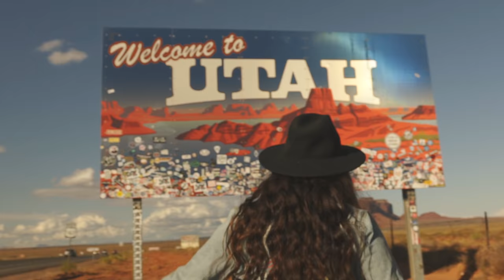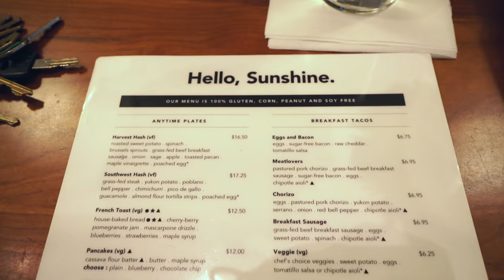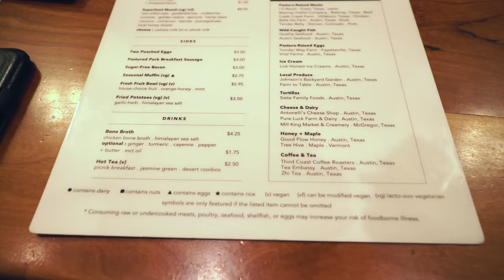Attacked By Bluebonnet Nettles! | (S1.E19)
What's a Texas Bluebonnet adventure without getting caught up in a patch of nettles?! We hope you enjoy this first of a short two part adventure in and around Austin, TX this spring! EXPAND THE BOX FOR MORE AWESOMESAUCE!

Over n’ Out!

↠ Sony A7SII
↠ GoPro Hero 5
↠ Mavic Pro Drone
↠ Go Pro Karma Grip
↠ Tilta Camera Cage
↠ Zeiss Batis 25mm 2.0
↠ Sigma 18-35mm 1.7
↠ Canon 100mm 2.8
↠ Canon 70-200mm 2.8
↠ Variable ND Filter
↠ Black Pro Mist Filter
↠ Manfrotto Tripods
↠ Joby Vlog Tripod
↠ Pelican Case
↠ Trek Pack
↠ Diffusion + Bounce
↠ Light Stands
↠ Sand Bags

| Audio Gear |
↠ Sennheiser Lavs
↠ Olympus Recorder
↠ Zoom H4N
↠ Mogami Cables
↠ Rode Video Micro
↠ Rode Video Mic Pro-R+
↠ Rode NTG 4 Shotgun
↠ Rode M5
↠ Rode NTR Ribbon
↠ Rode NT1
↠ Rode NT5

↠ Lacie RAID Hard Drives
↠ GRAID Hard Drives
↠ Lacie Rugged
↠ LG 3K Ultrawide Monitors
↠ Wacom Tablet

↠ FAA | Certified part 107 sUAS pilot #4001848